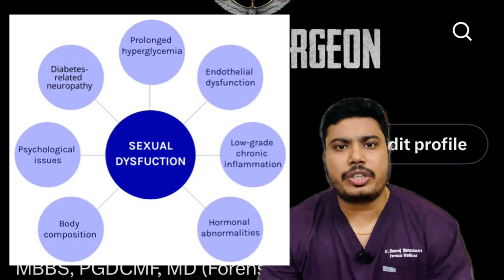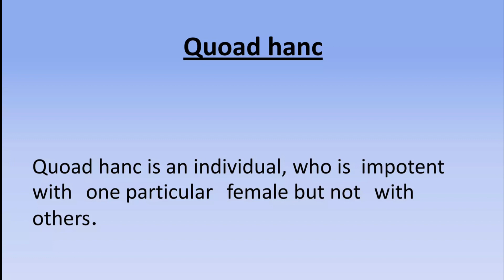Relative Impotency | HC annuls 17-day marriage on grounds of husband's'relative impotency'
Namaskar prithvivasiyo, Yamraaj ke channel me aapka fir se swagat hai.

Aaj mai aapko ek aise case me baare me bataunga jaha pe Bombay High Court ke Aurangabad bench ne ek young couple ki shaadi ko mard ke 'relative impotency' ke karan null and void kar diya kyunki shaadi ke baad pati apni patni me saath sharirik sambandh banane me nakamyaab raha.

Relative impotency jise impotence quoad hoc bhi kaha jaata hai, iska matlab hota hai ek aisi sthiti jahan ek vyakti sambhog karne ki shamta rakhta hai par apne kisi specific partner ke saath yeh karne mein asamarth hota hai.

mein ye bhi note kiya ki yeh ek fit case hai "young sufferers of marriage" ki madad karne ke liye, jo ek dusre se mentally, emotionally, ya physically connect nahi kar pa rahe the.

27 saal ka ek aadmi ne February 2024 mein apni 26 saal ki biwi ke saath shaadi ko annul karne ki application dakhil ki thi, par family court ne ise admission stage par hi reject kar diya tha.

High court ne kaha ki 'relative impotency' ek jaani maani phenomenon hai aur yeh normal impotency se alag hai, jo ki general inability to copulate ko indicate karta hai.

Court ne kaha ki aise relative impotency ke liye vibhinn sharirik aur mansik karan ho sakte hain.

"Vartaman mamle mein, aasani se samjha ja sakta hai ki pati ko patni ke prati relative impotency hai. Shaadi ka consummation na hona is pati ki is prakar ki relative impotency ka karan hai," HC ne kaha.

High court ne kaha ki yeh ek mamla hai jise woh nazarandaz nahi kar sakte kyunki yeh ek jawan couple ka mamla hai jo shaadi mein frustration ka dukh sah rahe hain.

Unka kahna hai ki shayad shuru mein mard ne apni biwi ko shaadi ka consummation na hone ka ilzaam diya kyunki woh use relative impotency ke liye sahaj nahi tha,

Lekin baad mein, usne khule aam yeh maan liya, aur usse ye bhi santosh tha ki yeh uspar koi hamesha ke liye stigma nahi daalega. Relative impotency kuch alag hoti hai normal impotency se aur relative impotency ko accept karna use aam bhasha mein impotent nahi kar dega," HC ne kaha. Shaadi mein unka consummation nahi hua.

Aurat ne kaha ki aadmi ne unke saath sharirik sambandh banane se inkar kiya.
Apni shaadi ko samapt karne ki maang ko family court mein dakhil karte hue, aurat ne kaha ki aadmi mein 'relative impotency' hai.

Unhone kaha ki unke beech mein manasik, bhavnaatmak, ya sharirik roop se koi rishta nahi tha.
Aadmi ne shuru mein family court ke saamne ek affidavit dakhil kiya, jismein shaadi ka consummation na hua hone ka ilzaam lagaaya par aurat ko doshi thehraya.
Baad mein, usne ek likhit bayan dakhil kiya jismein relative impotency ko maan liya.
Aadmi ne kaha ki woh apni biwi ke saath sharirik sambandh sthapit nahi kar pa rahe the par woh anyatha normal the. Bayan mein, usne kaha ki usse yeh stigma nahi chahiye tha ki woh aam taur par napunsak hai.

Iske baad, patni ne ek application dakhil ki jismein family court se talaaq ki maang ko admission stage par hi sunwaane ki maang ki gayi, nagrikaraan vidhi ka pravdhan Civil Procedure Code ke anusar, trial na karke.
Family court ne yeh application reject kar diya aur kaha ki aadmi aur aurat ne mil karke galat daawe uthaaye hain.
HC bench ne family court ke order ko rad kar diya aur shaadi ko null aur void ghoshit karke samapt kiya.